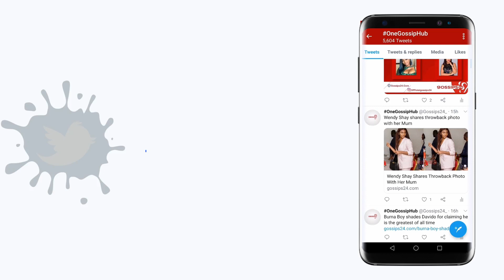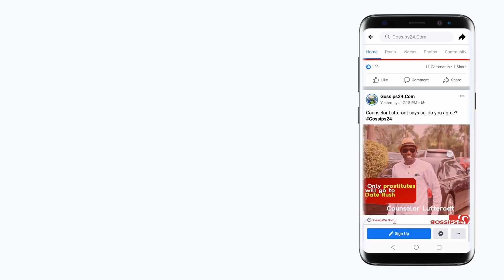Afia Schwarzenegger attαcked by αrmed r0bbers, pulls gün + Joe Mettle reacts to d!vorce rumours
- Afia Schwarzenegger attαcked by αrmed r0bbers, pulls gün
- Joe Mettle reacts to d!vorce rumours